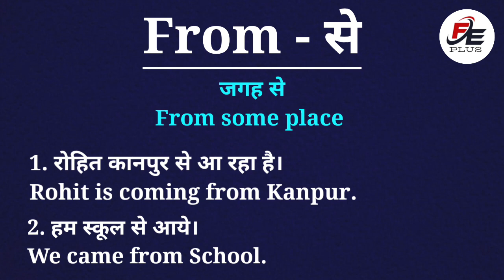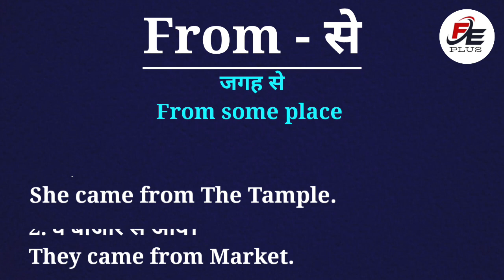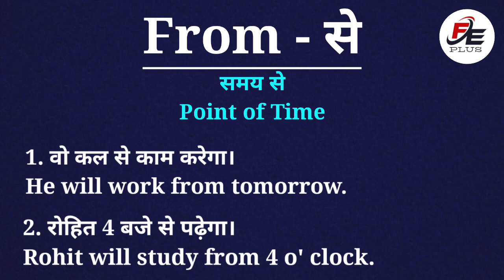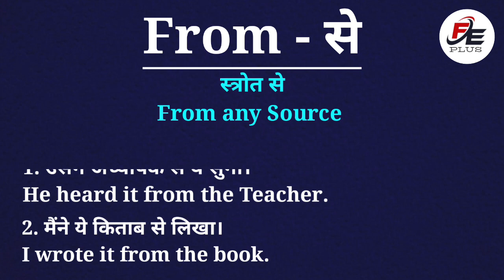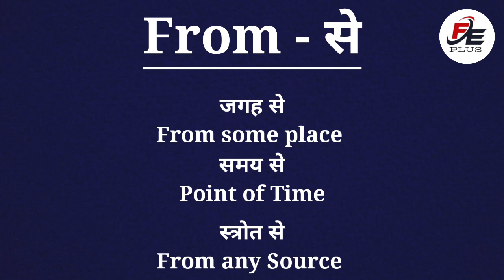Preposition From Ka Use । Preposition From का प्रयोग (Basic)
इस वीडियो में हम आपको "From" स्थान पूरक के उपयोग के बारे में बताएंगे। "From" का सही तरीके से प्रयोग करना महत्वपूर्ण है ताकि आपके वाक्य स्पष्ट और सही हों। हम इस वीडियो में विभिन्न प्रकार के उदाहरण प्रस्तुत करेंगे जो आपको यह समझने में मदद करेंगे कि "From" को कैसे इस्तेमाल किया जाता है। अगर आप अपने वाक्यों में इसका सही इस्तेमाल करना चाहते हैं, तो इस वीडियो को जरूर देखें।

Hello Friends Aj Ham Is Video Me Preposition From ka Use seekhenge. jaisa ki apko pata he sentence me preposition ka use bahut hi important hota hai , or ap jab kabhi English padhte honge to dekhte honge ki From ka use bahut jagaho par hota he , lekin kya ap jante he ki From ka arth kya hota he or kaha par kis arth me from ka prayoga Kiya jata hai . aj ham is video me yhi seekhenge ki from ka use kis kis sence me kiya jata hai or kaha-kaha par hota he to apko kya karna he ki poora video dhyan se dekhna he jisse ap from ka prayog karna seekh jaao.

~~ दोस्तों अपने भाई को Support करने के लिए ~~

Preparation ~From~ का प्रयोग।
Preposition From English Grammar
from ka use
use of from
preposition from
use of preposition from
from ka prayoga kren
from ka prayoga Krna sikhen
English grammar
English grammar video